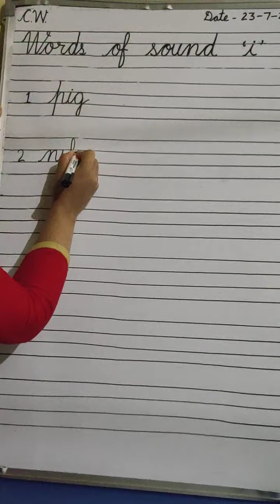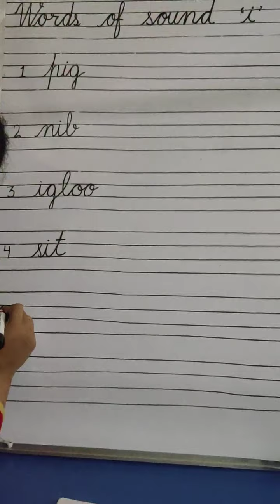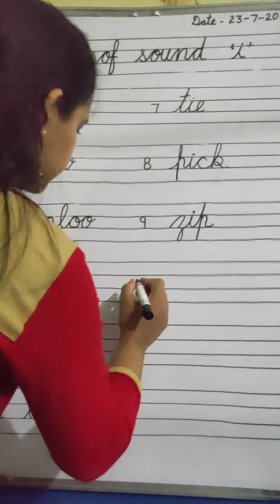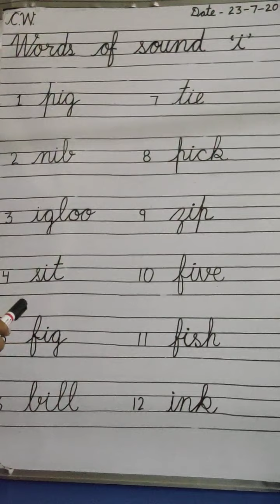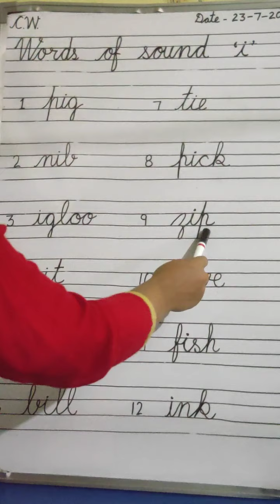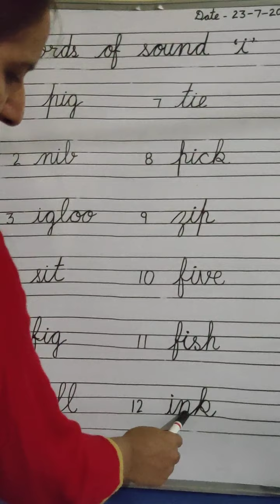Words of sound 'i'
For Class UKG